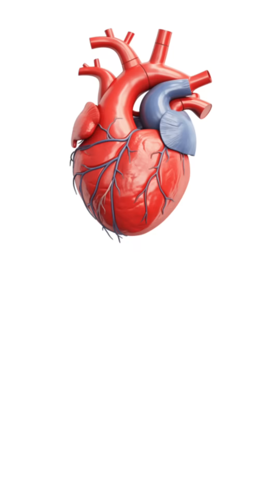🔥Learn drug names easily⚡ GI Pharmacology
mnemonics pharmacology
Drugs for peptic Ulcer pharmacology
GI drugs pharmacology
Mbbs pharmacology

Hey guys😁 In this video we are going to learn about mnemonics for GI drugs in pharmacology. It's a short study tutorial and has some great tricks to learn Pharmacology

MBBS pharmacology
Study tutorials
NEET Motivation
NEET PG
NEET 2025
mbbs books pdf download
mnemonics pharmacology
How to learn drugs for Pharmacology
Drugs acting on blood pharmacology
Drugs for cough pharmacology
Drugs for heart failure
CNS drugs pharmacology
Prepladder pharmacology
marrow pharmacology
Study hacks for exam
Neet PG pharmacology
How to study pharmacology
KD Tripathi Pharmacology
Shanbhag Pharmacology
How to learn fast
Flashcards pharmacology
Anuj Pachhel
Mr walk doc
Peptic Ulcer
GI drugs pharmacology
Antiemetics Pharmacology
How to learn pharmacology classification
Tricks to learn